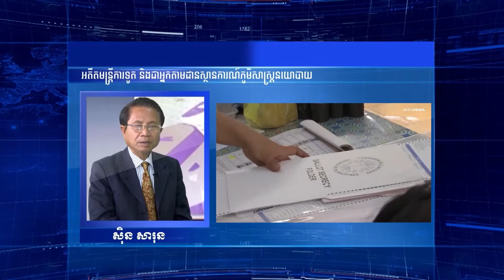លោកសាស្ត្រាចារ្យ ស៊ិន សារុន សមាជិកអង្គភាពព័ត៌មាន និងប្រតិកម្មរហ័ស, អ្នកតាមដានស្ថានការណ៍អន្តរជាតិ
លោកសាស្ត្រាចារ្យស៊ិន សារុន សមាជិកអង្គភាពព័ត៌មាន និងប្រតិកម្មរហ័ស, អ្នកតាមដានស្ថានការណ៍អន្តរជាតិ ធ្វើ បច្ចុប្បន្នភាពពីការបោះឆ្នោតនៅហ្វីលីពីន